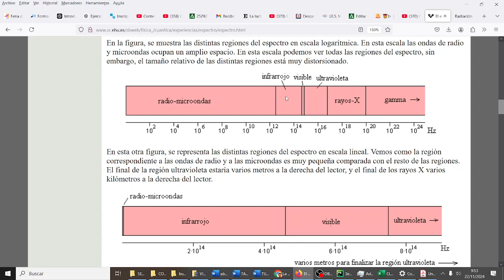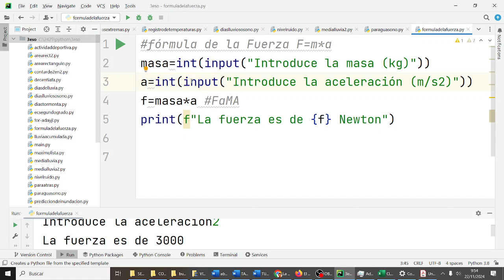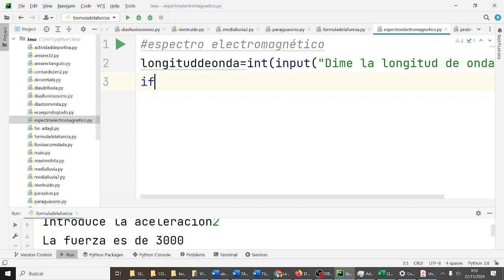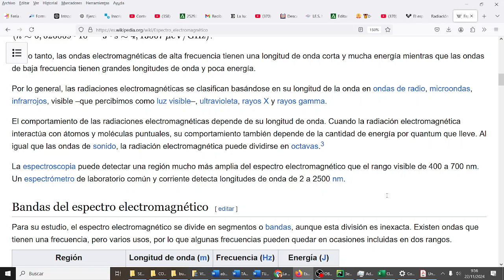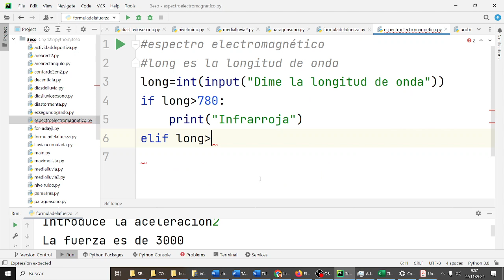Condiciones espectro electromagnético Python CYR3ESODF Avengers 3ESO IES Monterroso